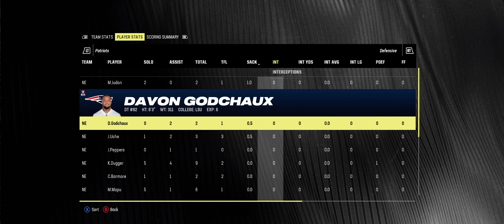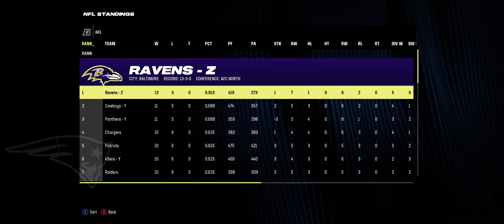Bailey Zappe to the Rescue! - Madden 24 New England Patriots Franchise Rebuild | Ep. 15